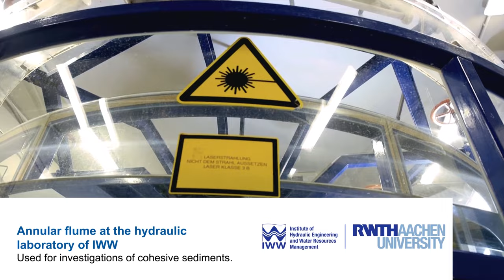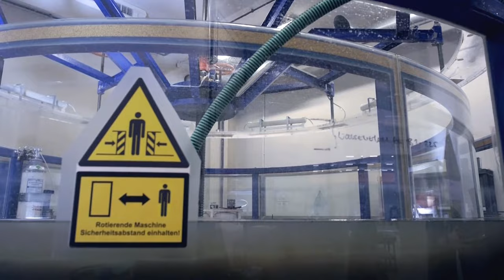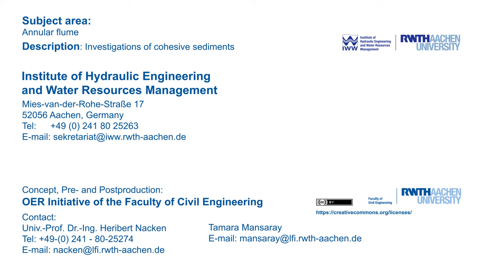Annular Flume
"The annular flume is used for investigations of cohesive sediments. In our project, annular flume experiments are used to assess the ecotoxicological risk exposure due to an erosion of contaminated cohesive sediments."